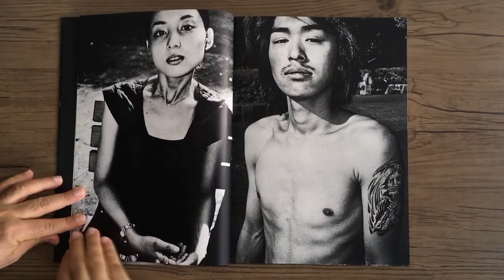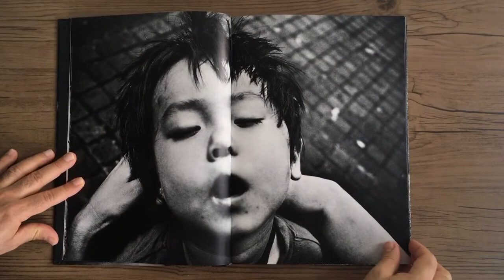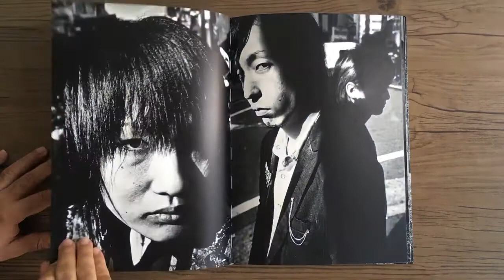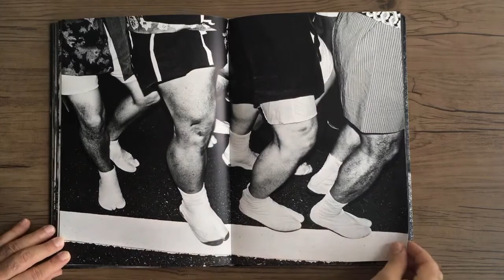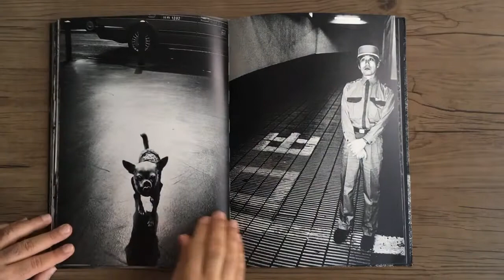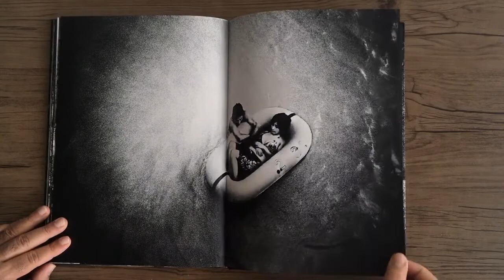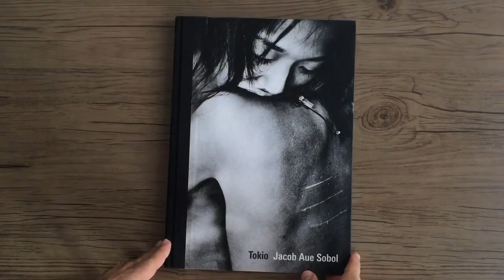Tokyo Jacob Aue Sobol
JACOB AUE SOBOL - Tokyo - Barcelona: Lunwerg, 2008.

Inicialmente me senti invisível. Todos os dias andava pelas ruas sem que ninguém fizesse contato visual comigo. Todos pareciam estar indo para algum lugar - era como se não precisassem de comunicação. Na maioria das manhãs, eu pegava a linha Chuo de Nakano para Shinjuku, e mesmo que o trem estivesse lotado de assalariados e garotas de uniforme, raramente ouvia uma palavra ser dita.

Então comecei a levar minha câmera de bolso comigo nas ruas e nos parques. Em vez de focar nos edifícios impressionantemente altos e no enxame eterno de pessoas, comecei a procurar os caminhos estreitos e a presença humana individual em uma cidade que parecia atraente e repulsiva ao mesmo tempo.
Jacob Aue Sobol